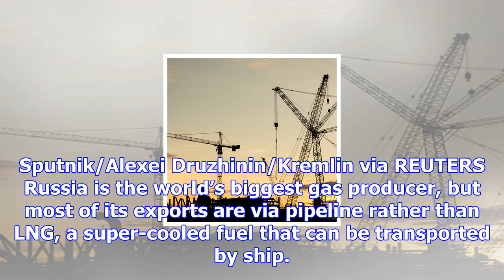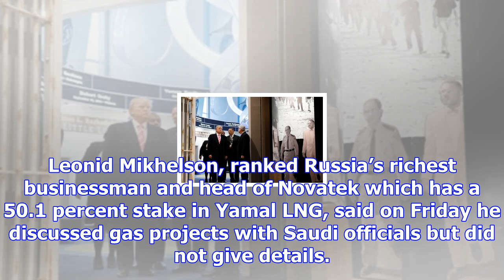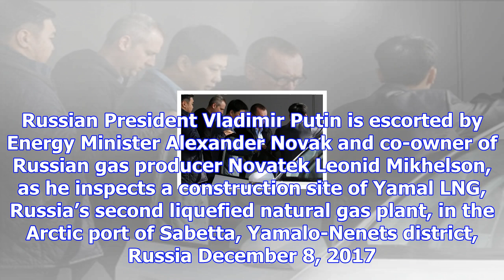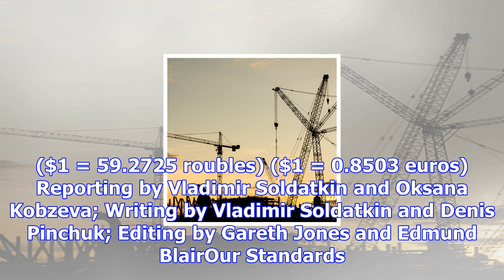Russia offers to sell gas to saudi arabia from yamal lng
SABETTA, Russia (Reuters) - President Vladimir Putin said on Friday that Russia was ready to sell ga...